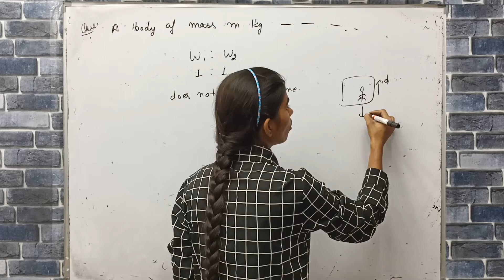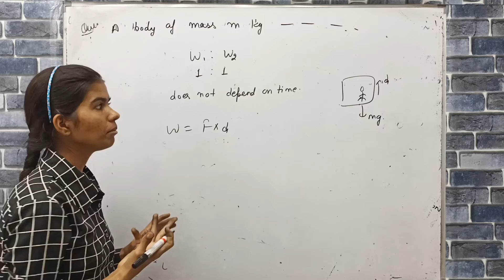a body of mass m kg is lifted by a man slowly to a height of one meter in 30sec